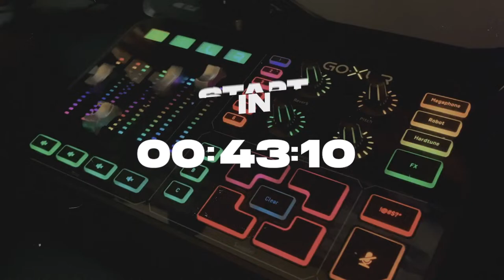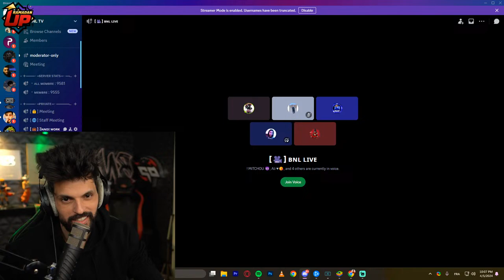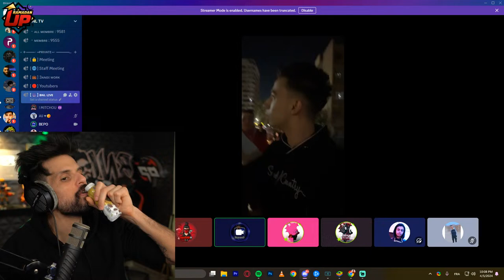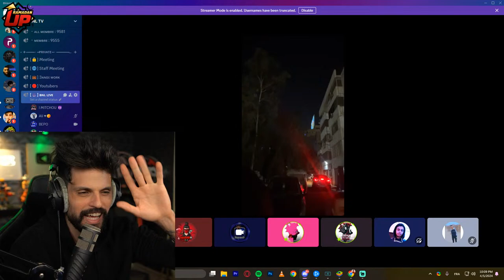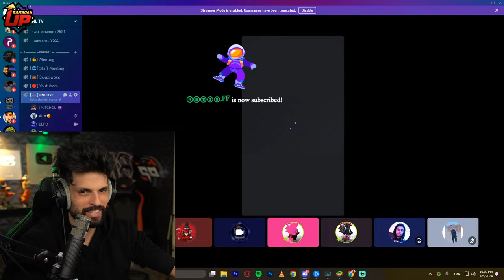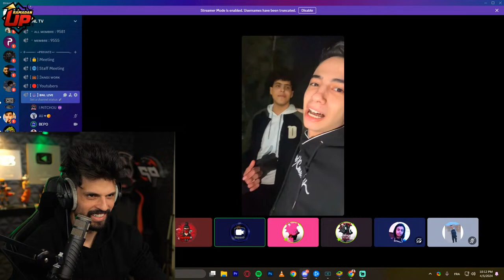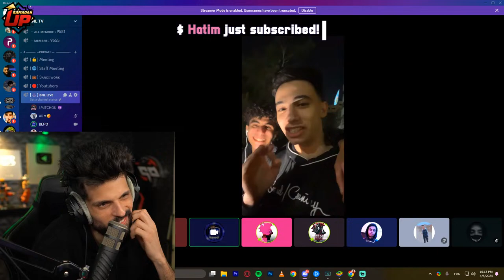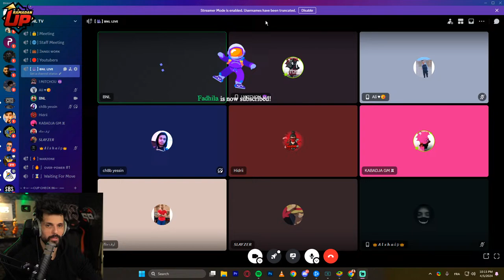🔴LIVE - BNL -FREE FIRE ,RANKED GAMES WITH LAKHAL YT , ABDOLY AND ZAIN YT